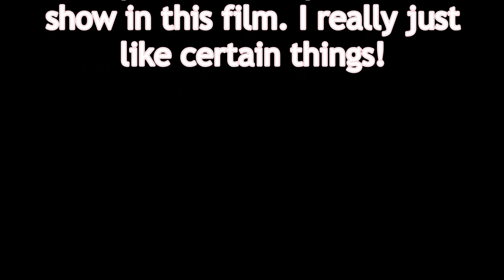Confessions of a Transgender Trail Runner: LimeRidge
1st Episode!!!

Running at LimeRidge Open Space, then a brief introduction!